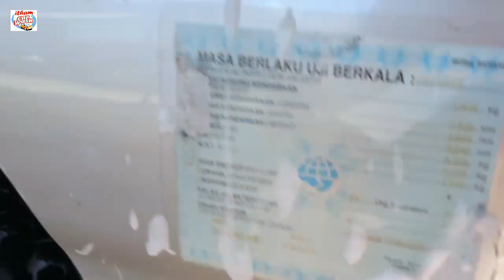Isuzu elf 4x4